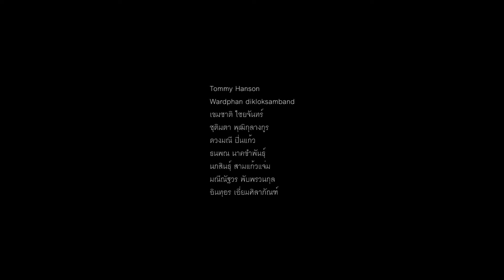Everyday Project - Monitor 4